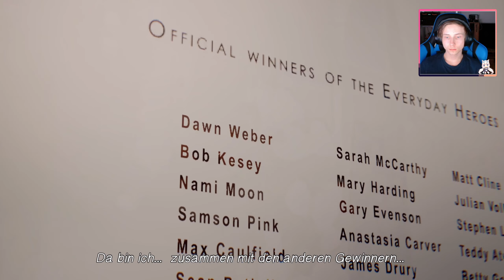Life is Strange Remastered [E5F2] - Life is weird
Life is Strange Remastered ist eine grafisch aufpolierte Neuauflage des preisgekrönten Life is Strange. Als Max Caulfield kehren wir erneut nach Arcadia Bay zurück, um uns unserer Vergangenheit und unserer Zukunft zu stellen.